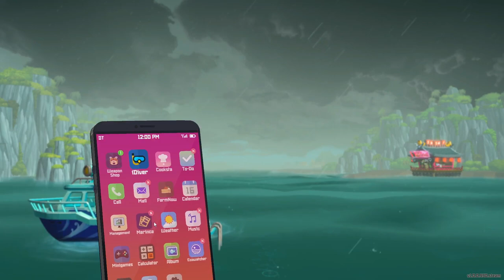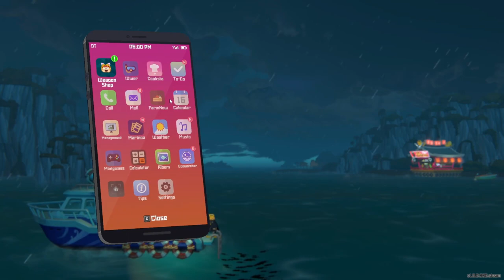Monster Truck Hermit Crab! | Management Sim/Deep Sea Exploration | DAVE THE DIVER (1.0) EP. 22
Hey everyone, it's me Hardware Despair! Dave the Diver, an amazing restaurant business sim/Fishing and exploration game with overwhelmingly positive reviews on Steam, is out in its full 1.0 form! Developed by MINTROCKET this game has humor and addicting gameplay, but most importantly it has SUSHI! What are you waiting for, Let's Play?!